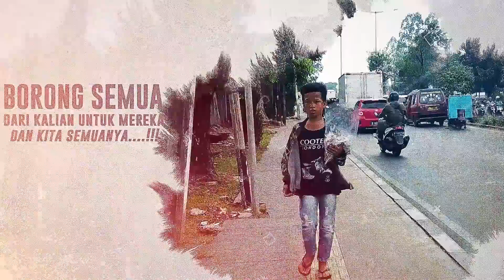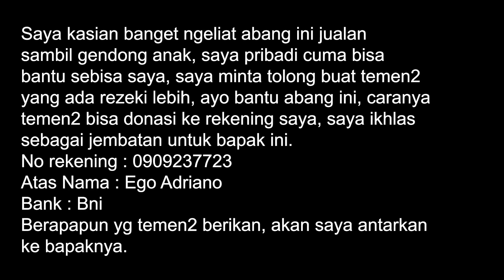Kaki pincang, bapak ini rela jualan tisu demi anak !!?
Sedih banget, walaupun pincang Bapak ini rela berjualan tisu dilampu merah demi anak
Hallo sobat Peduli, Selamat datang di Channel Ego Adriano, terimakasih bagi subcriber yang selalu setia menonton video2 dari channel Ego Adriano, dan buat sobat yang baru nonton video di channel Ego Andriano, ayo jangan lupa Disubcribe,like dan sharenya, dan semoga videonya menginspirasi sobat semua, Doakan saya dan Tim selalu sehat, sehingga kita bisa membuat konten yang menginspirasi temen2 semua.
Untuk keperluan bisnis/Donasi, silakan hubungi kontak/sosmed dibawah :
Waatsap just for bisnis/donasi : 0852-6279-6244